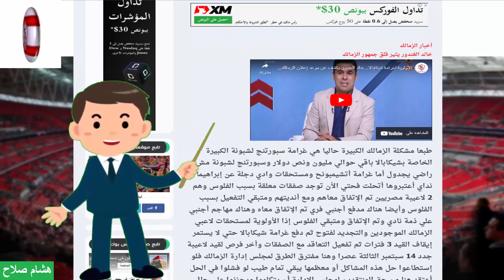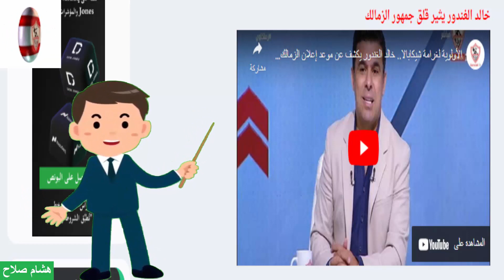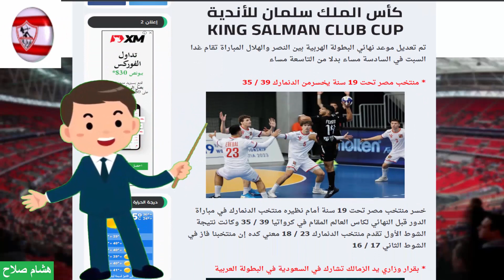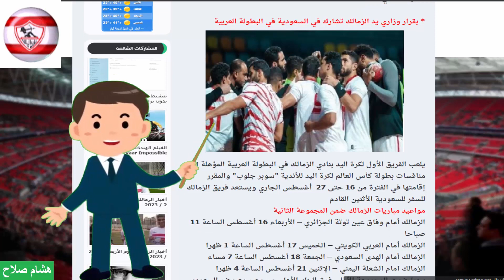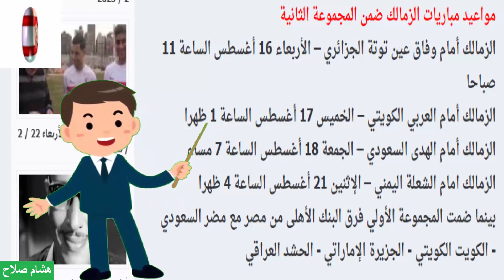أخبار الزمالك اليوم الجمعة 11 أغسطس 2023 منتخب مصر لكرة اليد يخسر أمام الدنمارك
أخبار الزمالك خالد الغندور يثير قلق جمهور الزمالك وتعديل موعد نهائي البطولة العربية و منتخب مصر تحت 19 سنة يخسرمن الدنمارك 39 / 35 وبقرار وزاري يد الزمالك تشارك في السعودية في البطولة العربية ومواعيد مباريات الزمالك ضمن المجموعة الثانية وسبب عدم قيد أحمد أيمن منصور في القائمة الأولي لنادي الزمالك واتحاد الكرة يحدد 14 أغسطس موعد جلسة الاستماع في أزمة أحمد عيد بين الزمالك وإنبي
رابط الموضوع علي مدونتي :